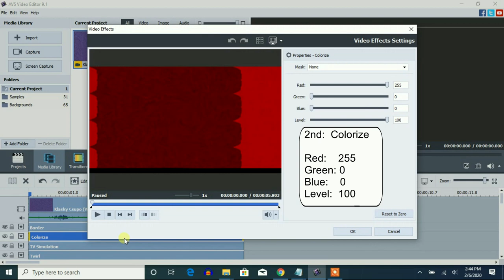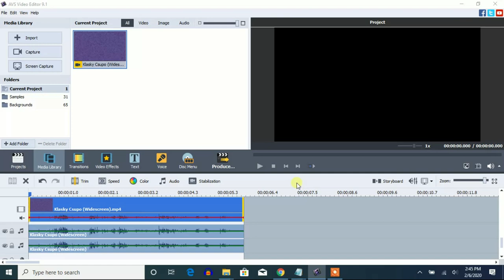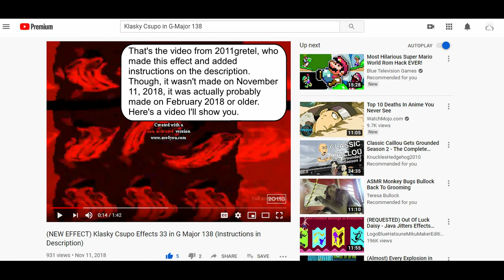How To Make G-Major 138 On AVS Video Editor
Let's learn how to make the original G-Major 138 on AVS.